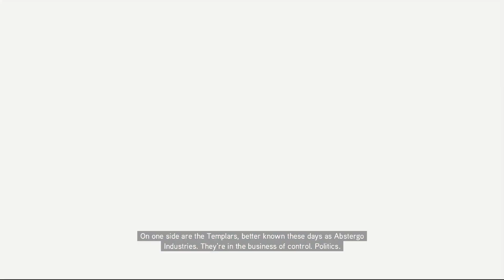Assassin's Creed: Brotherhood - Welcome Home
Road to Valhalla - Catching up on the last 13 years of Assassin's Creed games in the lead up to and launch of Assassin's Creed Valhalla. Enjoy!

Developer: Ubisoft Montreal
Release: November 16, 2010
Genre: Action Adventure
Platforms: PlayStation 3, Xbox 360, Windows PC, MAC OSX
Publisher: Ubisoft